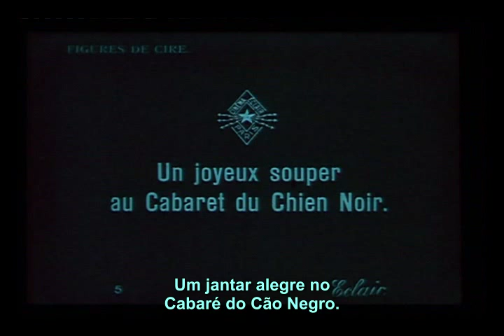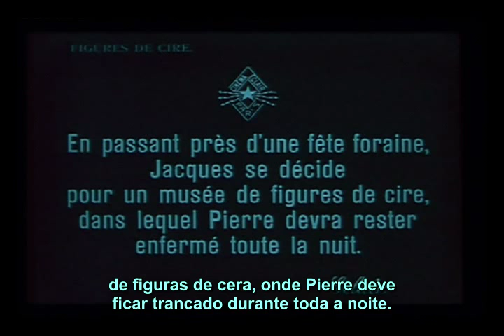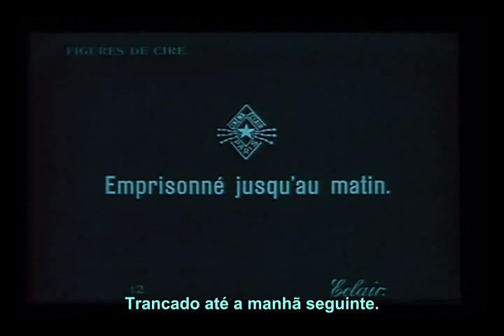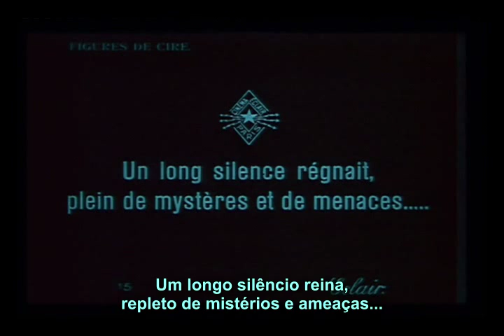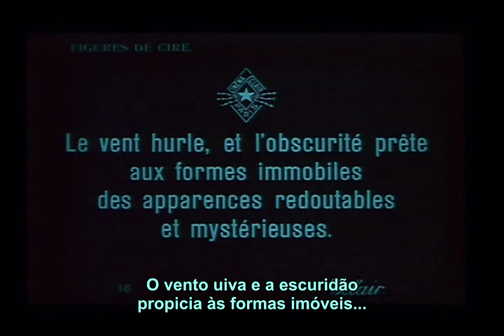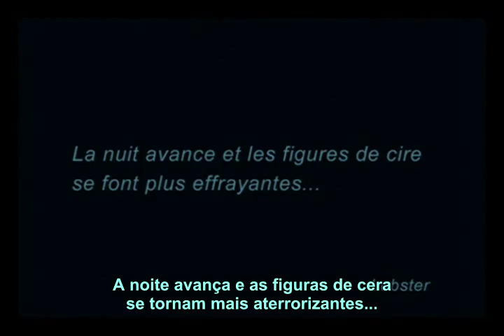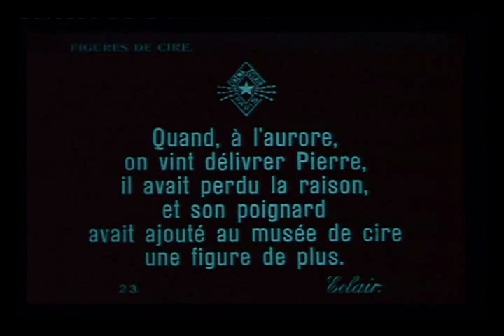Figures de Cire (1914), de Maurice Tourneur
Figures de Cire / The Man with Wax Faces / Figuras de Cera
França, 1914.
Direção: Maurice Tourneur.
Curta-metragem mudo francês adaptando uma peça do Thêatre du Grand-Guignol, de autoria de André de Lorde. É o mais antigo filme conhecido a ter levado para as telas uma obra do mítico teatro de horrores francês.